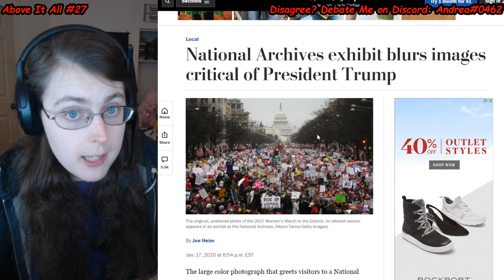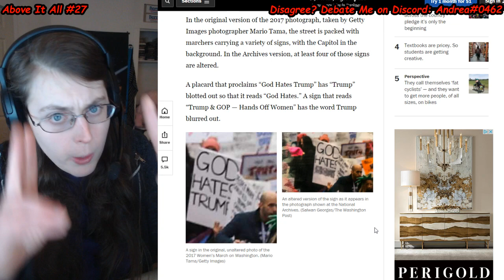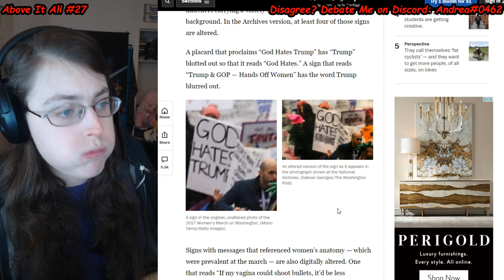WTF: Donald Trump Censoring Images At National Archives Like a Full Blown SJW!!! | Above It All #27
MAGA KAG SJWs wtf?